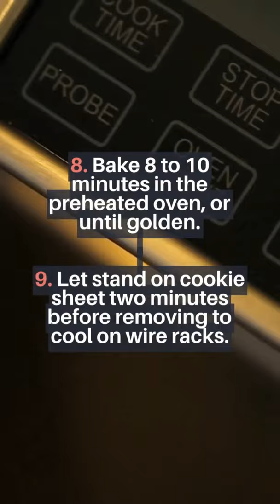How to made low-fat cherry cookies | low-carb recipes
This video is about how to make low-fat cherry cookies easy recipes within 10 mins.